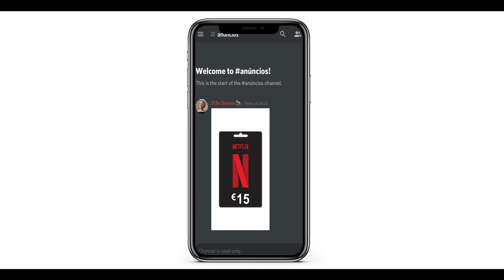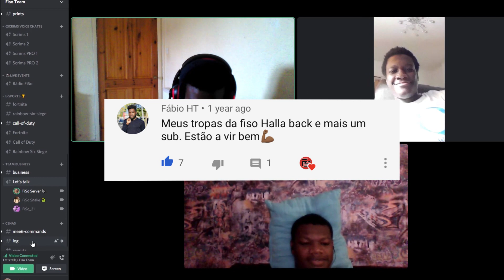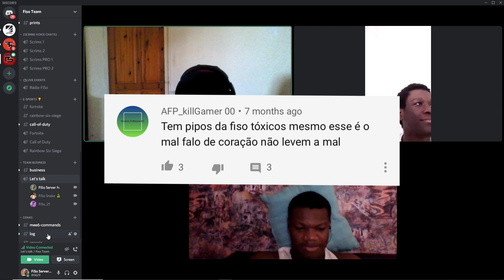Reagindo aos vossos comentários #1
FiSo Team on AD

Bem vindo ao discord da FiSo Team. FiSoUP só já.

Com todo o prazer nós apresentamos os nossos mais novos patrocinadores @maisrelaxo , quando efectuar a compra use Fisoup ou
Link da maisrelaxo.